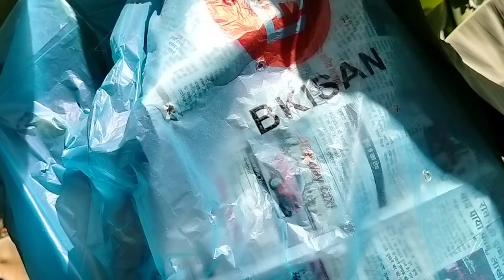4331- BK Banana Fruit Care, केला का फल को ध्यान केसे रखे 7697438222 किसान पाठशाला BALRAM KISAN